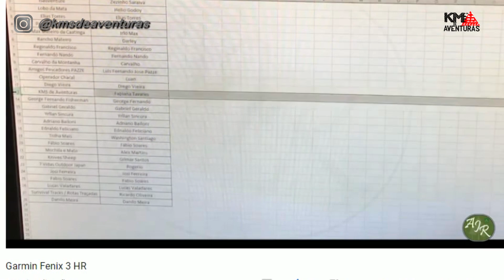ganhamos um sorteio, o que será que é??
Descrição: No video de hoje, vamos abrir o presente que ganhamos em um sorteio do canal "Agnos Jr.", canal este voltado para atividades mateiras, com conteúdos de qualidade e bem completo. Curioso? Então se liga no video =)

Seja bem-vindo(a) ao canal KMS DE AVENTURAS!

Com videos semanais, o canal é apresentado por Fabiana Tavares e convidados.
O objetivo do canal é compartilhar dicas e histórias com a simplicidade e humildade de uma entusiasta apaixonada por seus hobbies, todos ao ar livre, seja a pé, bike, moto, carro, trem, avião, etc, pois não importa como, o lance é ir e ser feliz, aproveitar a vida!
Os assuntos abordados são: Motociclismo(Viagens, dia a dia em BH, dicas de manutenção),
Atividades Outdoor(Campismo, Trekking, Turismo, dentre outros).
Os Videos são divulgados preferencialmente na Segundas-Feiras, e excepcionalmente as Quintas, sempre as 19 horas.

Venha conosco SER UM VIAJANTE!